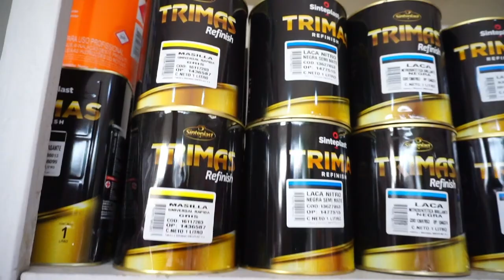TODO LO QUE TENES QUE SABER DE MUJERES, GENERO Y DIVERSIDAD